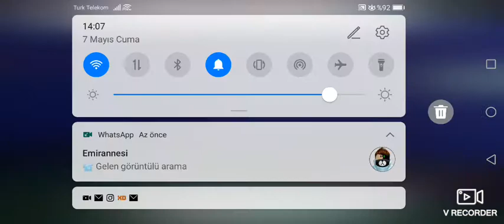Noel baba gerçekten fena